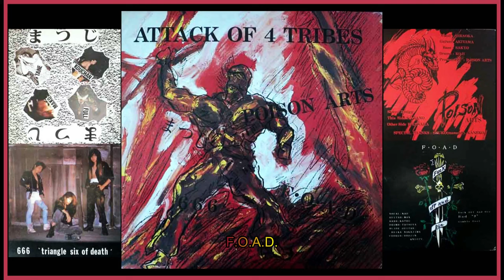ATTACK OF 4 TRIBES (まつじ /666 /Poison Arts /F.O.A.D. Metal Punk Compilation, Japan, 1988, Full Album)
Tracks:
00:00 まつじ (Matsuji)
A1 – Soulless The Body
A2 – Hallucination
A3 – Give Of Light
A4 – Counter Attack
A5 – Get Out Look At
11:54 666 (a.k.a. Triangle Six Of Death)
A6 – Black Rain
A7 – Possessed
A8 – Born To Die
25:18 Poison Arts
B1 – Devil In You
B2 – Hear I Am (I'm In You)
B3 – Crawl Ahead
B4 – Never Let You Stay
B5 – Hi-Energy
38:05 F.O.A.D.
B6 – Bad "9"
B7 – Gamble Fool
B8 – Neon

🔥まつじ (Matsuji)
Japanese metallic hardcore / thrash punk band active in the late 80's
まつじ (Matsuji) is said to be taken from a member's grandmother's name.

🔥666 (a.k.a. Triangle Six Of Death)
Japanese thrash metal/crossover hardcore band from Chiba, active from 1985 to 1988.

🔥Poison Arts
Hardcore punk band from Tokyo, Japan, formed in 1985.
Originally started as Poison.

🔥F.O.A.D.
Tokyo-based band formed by Max (ex-Ghoul) around 1985, active until 199x. They played hardcore/metal-punk and speed metal (early) ~ heavy metal/hard rock (later). Their first 7" was planned to be released by ADK Records according to one of the label's last ads but it never came out. F.O.A.D. had former members of various bands including Ghoul, Mobs, Zadkiel, The Comes, The Stalin, Masturbation, Geizz, etc. Prolific and now well-known rock/punk drummer and actor Tatsuya Nakamura, best known as a member of Blankey Jet City, was in F.O.A.D. during the '80s. They played a one-time only reunion show for the guitarist Max's birthday in 2009 featuring Tatsuya Nakamura and Kenichi Asai.

Members:
F.O.A.D. – Katsu, Tatsuya, Max, Nao, Reika Nakajima
Poison Arts – Hiraoka, Akiyama, Koji, Sakyo
まつじ – Tane, Full, Kouchan, Mako
666 – Arai, Enomoto, Ohyama

Notes:
Comes with a double sided lyric insert. On the insert Poison Arts was originally credited as "Poison" but there's a "Poison Arts" label sticker over it as this LP came out around the same time the Poison "Kick Rock" LP came out and they changed the name during its recording.

Selfish Records – BEL-12030